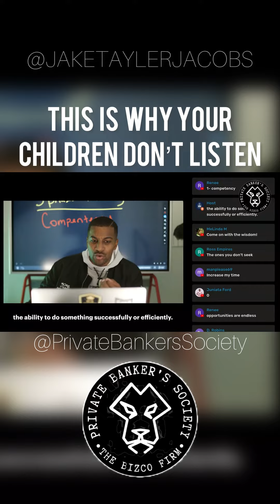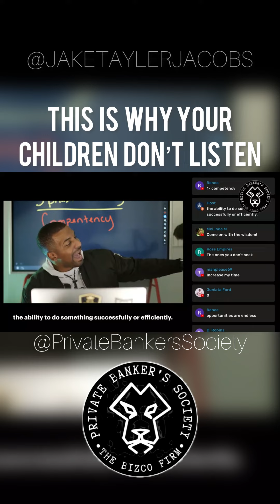This Is Why Your Children Don't Listen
FOCUS.  FAMILY.  FINANCE.  FAITH

Dr. Jake Tayler Jacobs | Forbes Council | 8 Figure Business Developer | Was a Top 1% Insurance Producer
Seen on Forbes | Entrepreneur | Yahoo | etc… | Million Dollar Round Table Producer before 30

Want to learn how to build or scale a business, want to learn how to make money on social media, want to get better control of your money go to bizcofinance.com for more information.

About:
Jake Tayler Jacobs is this generations' thought leader in the field of finance. He challenges our thinking, forcing us to ask ourselves how we too can become the banker. He runs a business development firm and online business accelerator headquartered in Dallas, Texas that services families all across the county teaching them how to break conventional wisdom and and build a business that lasts.